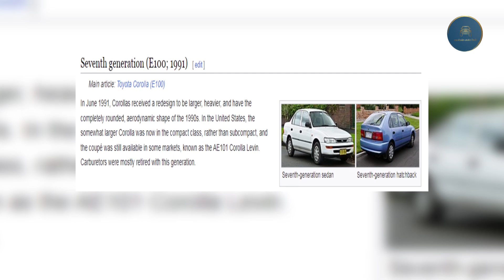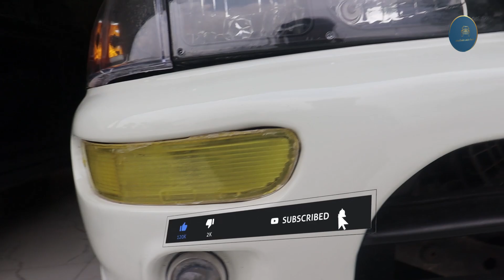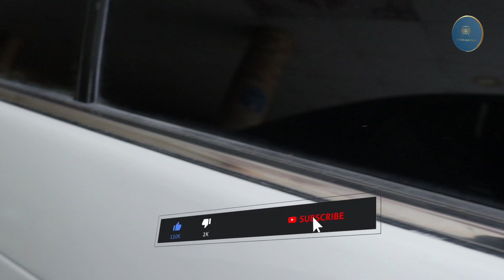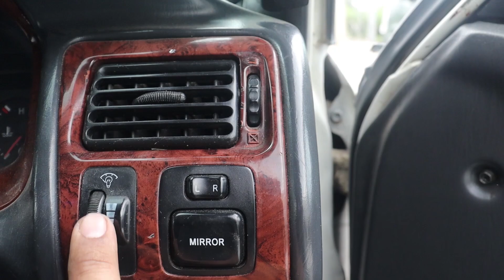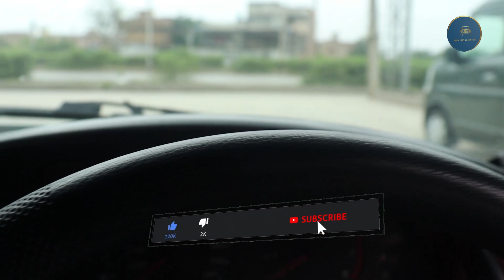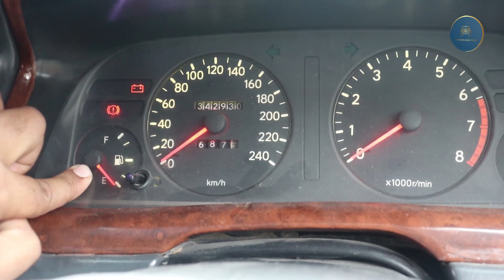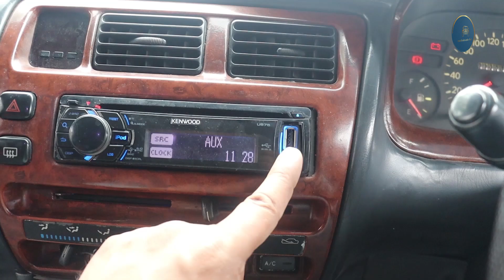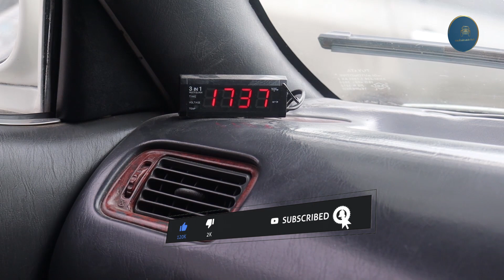TOYOTA COROLLA 7th Gen 2000 Model PAK Made Modified With 2000cc 2zz Engine For Sale In PESHAWAR...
The 7th Generation 1994 Toyota Corolla was introduced in 1994. The 7th Generation Toyota Corolla is a front engine front wheel drive sedan. The Toyota Corolla 7th Generation introduced a new design language and a more aerodynamically efficient body compared to the previous 6th Generation Toyota Corolla. The 7th Generation Corolla is available in 5 variants GLi, 2.0D Limited, XE, XE-G and SE Limited. Production of the Toyota Corolla 1994 lasted for 9 years.
Here the modified Corolla  with 2000cc 2z Engine. its very Powerful Engine & the Car is Available for sale..
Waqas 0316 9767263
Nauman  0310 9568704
Mohsin Auto Hub